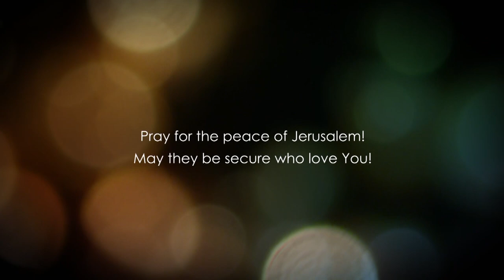Matthew 18 - Part 3 - Where two or three are gathered in my name, there am I in the midst of them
Matthew 18 explained. Jesus explains that where two or three are gathered in His Name, there He will be in the midst of them. Also, Christ tells Peter that he shall forgive seventy times seven to whoever has sinned against him.

These are wise words in this day and age for every believer, because many seem to have forgotten the true principles of following Christ. It takes plenty of humility and understanding of the word of God.

Follow us in this study of the book of Matthew.

Checks may be sent to:

LoveIsrael.org
925 N. Courtenay Parkway Suite 19